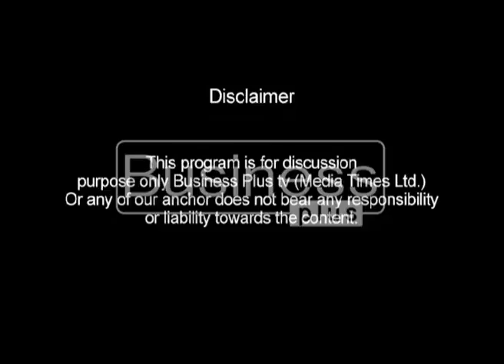Aap Aur Karobaar Host Ali Nasir (28 Feb 2017)